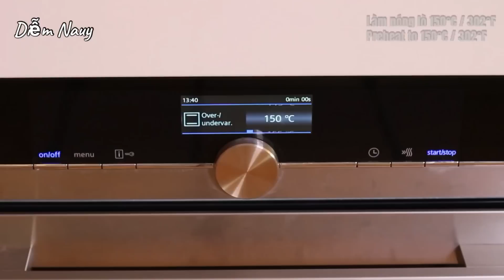Bánh Kem Sầu Riêng - DỄ LÀM - Đặc Biệt Thơm Ngon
Món bánh mềm xốp, béo thơm đặc biệt đó chính là Bánh Kem Sầu Riêng. Diễm rất thích sầu riêng, vì vậy cũng thử nhiều lần công thức bánh bông lan cho sầu riêng vào cốt bánh, và không biết bao nhiêu cái bánh đã thất bại. Bánh vị ngon nhưng bị thắt éo, xẹp hoặc không nở từ trong lò. Cuối cùng, mình quyết định làm theo cách đơn giản nhất và cũng rất ngon. Phần kem béo thơm, tan trong miệng kết hợp với bánh mềm xốp, ngon lắm luôn. Mình cùng vào bếp làm Bánh Kem Sầu Riêng với Diễm nhé!

🌿 Nguyên liệu / Ingredients:

◽️ Sầu riêng / Durian ( A )
230g sầu riêng / 230g durian
30g đường / 30g sugar

◽️ Cốt bánh Gato / Gateau

Khuôn / Form 22cm x 28cm
🔆 Nướng 150°c / 302°f trong 30 - 35 phút
      Bake 150°c / 302°f for 30 - 35 minutes

5 trứng gà / 5 eggs
1 mcf nước cốt chanh / 1 tsp lime juice
1/8 mcf muối / 1/8 tsp salt
90g đường bột / 90g icing sugar
100g bột mì  / 100g cake flour
25g sữa tươi  / 25g whole milk
50g dầu / 50g vegetable oil
90g sầu riêng / 90g durian ( A )

◽️ Kem  / Durian cream
100g sầu riêng / 100g durian ( A )
200ml kem tươi / 200ml heavy cream
20g đường bột / 20g icing sugar